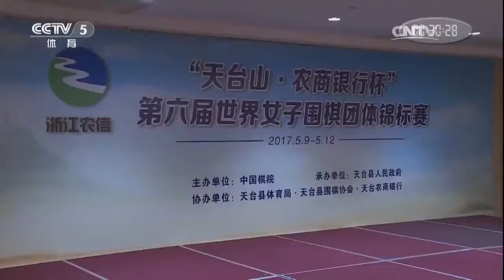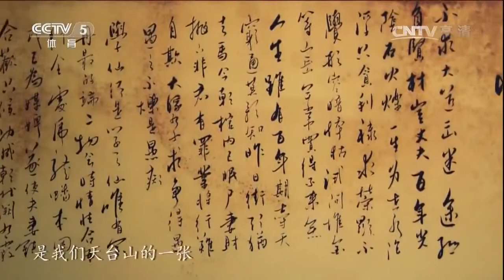《棋牌乐》20170628李世石VS童梦成